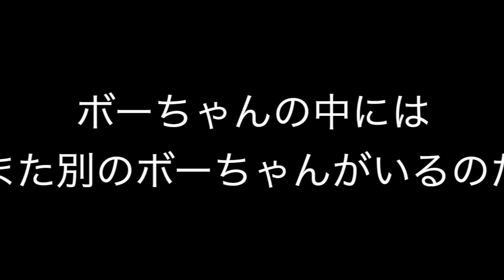ネネちゃんを訴えるゾ【クレヨンしんちゃん】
↓こちらの動画を見てなんか思いついて勢いで作ったやつ第２弾でやんす。後悔はしていない。

永沢くんの家が燃えてるゾ